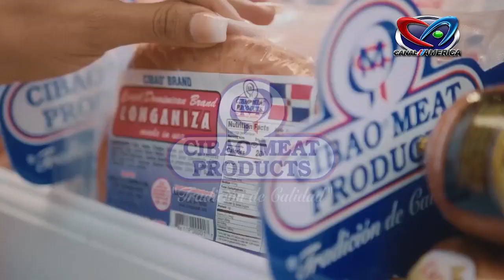RESUMEN CIBAO DICIEMBRE 26, 2022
Lunes a Viernes | 4pm | Optimum 1014